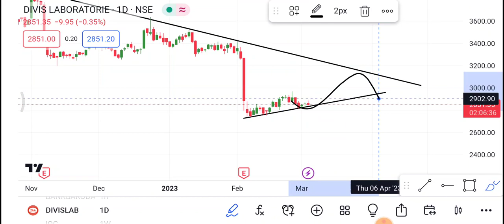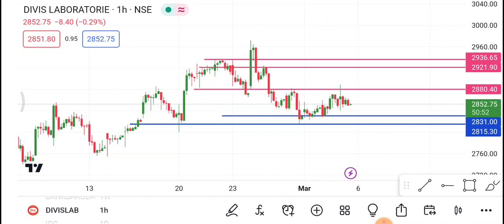Divis Lab Share 6 March | Divis Lab Share latest news | Divis Lab Share price today news